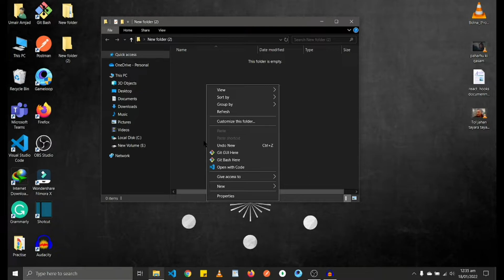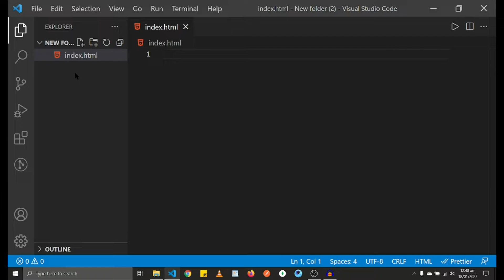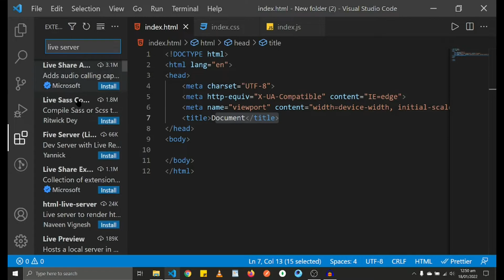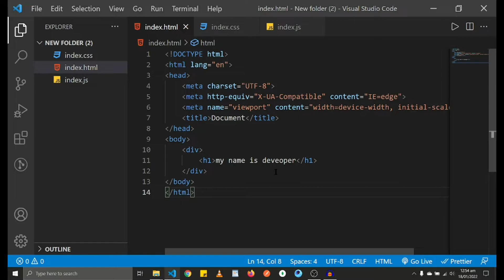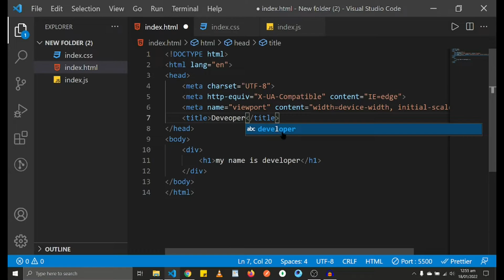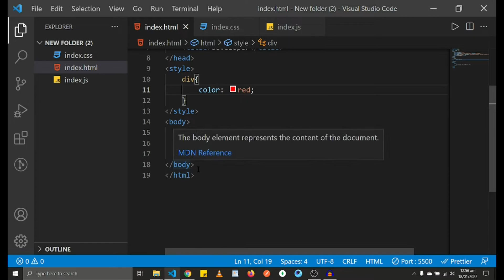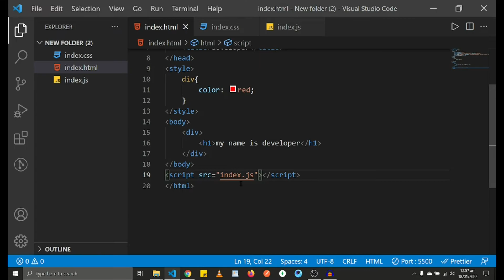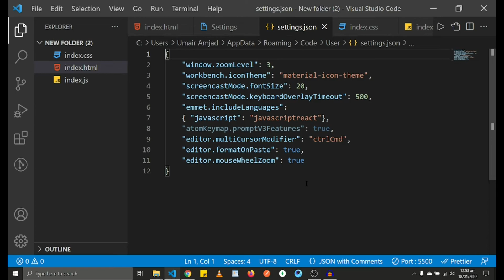Installing vscode & Live Server and much more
installing vscode & live server and also run HTML .in this video I teach you to how we install live server and vscode in making some file in vscode webdevelopment.